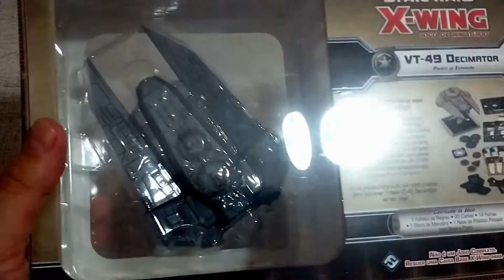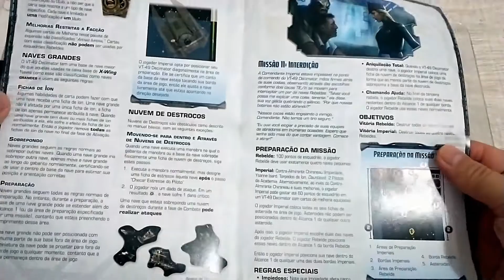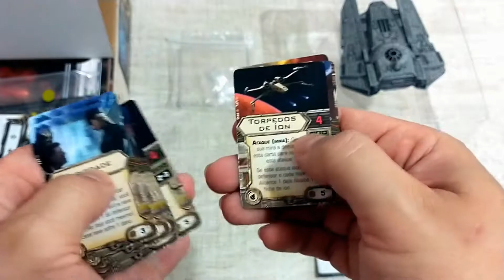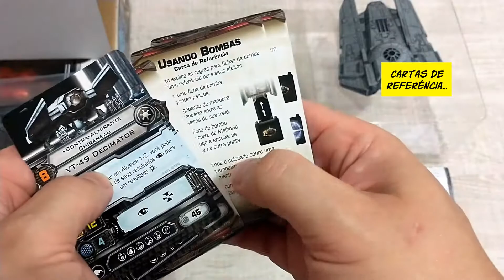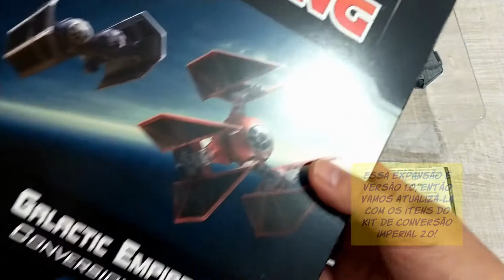[Unboxing] - VT-49 Decimator (Star Wars X-Wing 1.0)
E ao final a conversão para a segunda edição!

🔥 Para colaborar:
--- PicPay @tekomaurilio